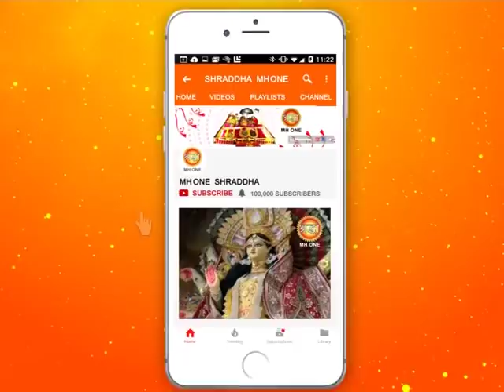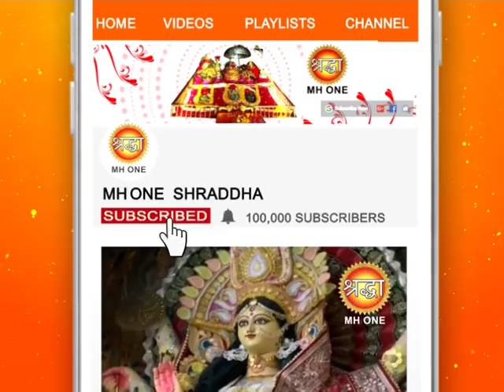शिव खोड़ी सम्पूर्ण प्रातः आरती || Shiv Khori Morning Aarti || 04 April 2019 || Shraddha MH One